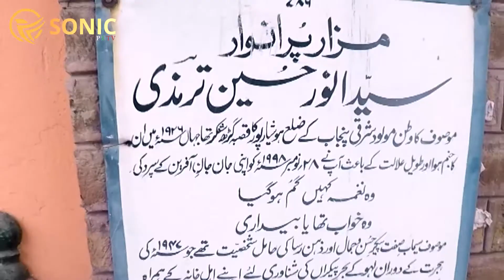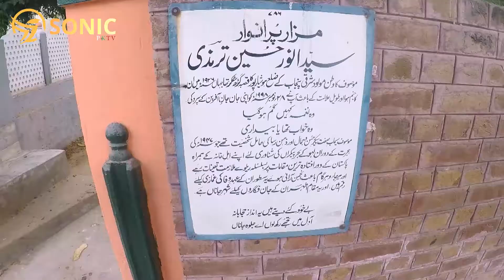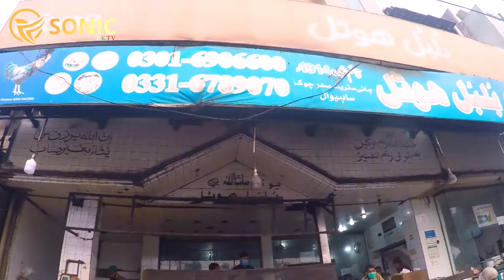Sahiwal City Tour | Visit To Sahiwal | Beautiful city of Punjab | Travel With Danyal | Sonic PKTV